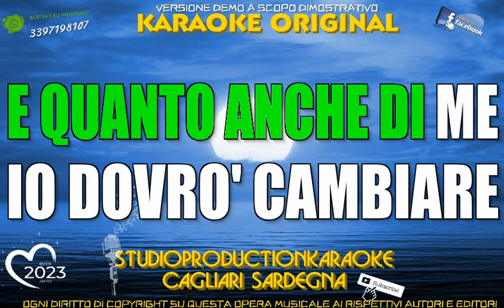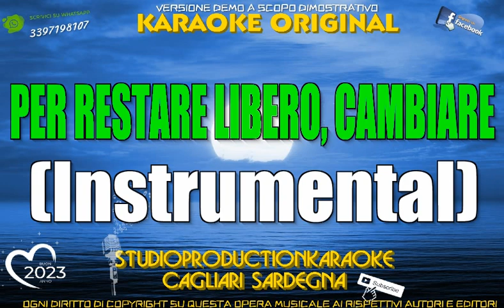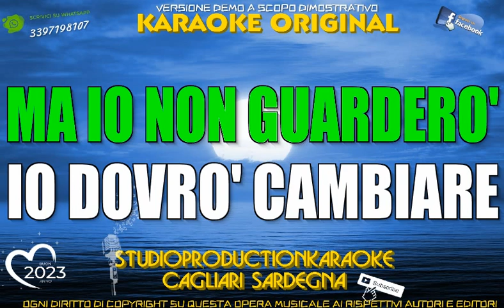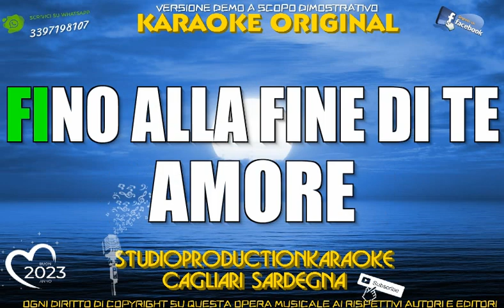Giorgia Cambiare Live KARAOKE STRUMENTALE